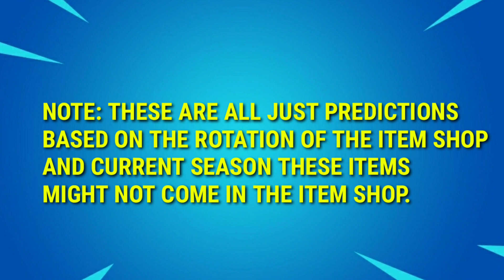12th December Fortnite Item Shop Prediction | MOGUL MASTER SKIN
fortnite item shop prediction december 12th
fortnite superhero skins in item shop
when will superhero skins be back in item shop
superhero fortnite
superhero skins back in item shop
superhero skins back in item shop prediction